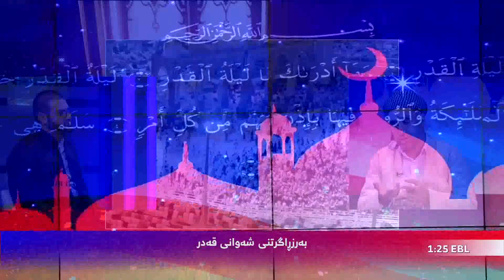شه‌وانی قه‌در.....به‌رزڕاگرتنی‌ شه‌وانی‌ قه‌در